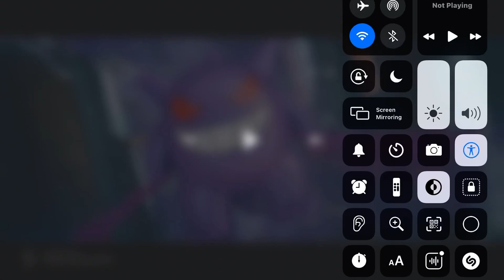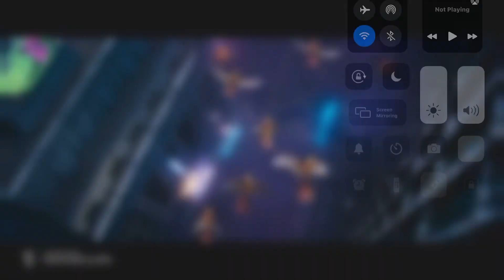Fifty Shades Freed and Pamela Shimura Franchise in Pokémon Detective Pikachu Live-Action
Greatest, Powerful and Strong Female Fighter in the World I am Pamela Shimura, Pika Pika, Pokéball, Pokédex, Thunderbolt, Gotta Catch Em All and Electric/Electricity

Characters: Pikachu, Tim Goodman, Jigglypuff, Squirtle, Charmander, Bulbasaur, Psyduck, Eevee, Gengar, Cubone, Ditto, Mr Mime, Charizard, Mewtwo, Anastasia Steele, Christian Grey, Kate Kavanaugh, Elliot Grey, Mia Grey, José Grey, Pamela Shimura, Ryoto Takahashi, Abigail Hanasaki, Kurono Hoshikage, Mimi Takahashi, Rebecca Jones, Kosuke Yamamoto, Aimi Sakura and Aki Hoshikage

Fifty Shades Freed belongs to Universal

Pamela Shimura Franchise belongs to SmashGames Inc., Warner Bros., Legendary, Toho, Marza Animation Planet, Sola Digital Arts, Dentsu and Troublemaker Studios

Pokémon Detective Pikachu belongs to Warner Bros. and Legendary Pictures